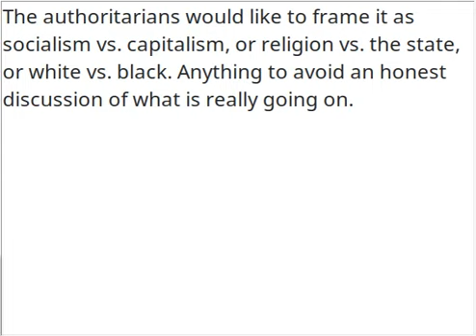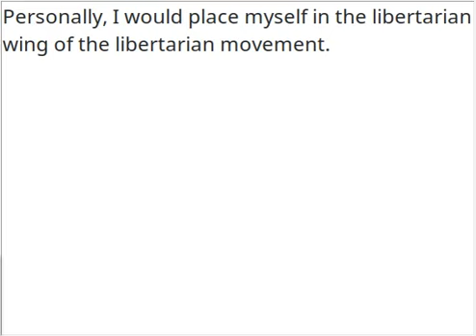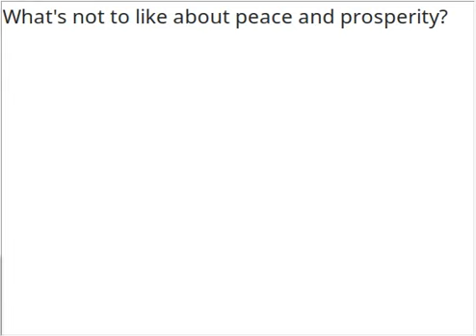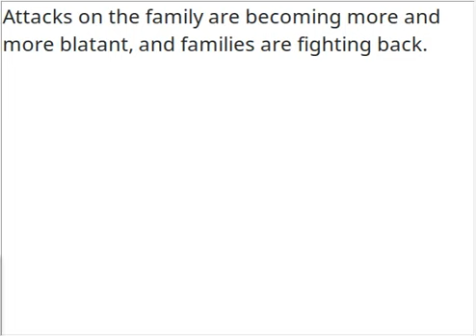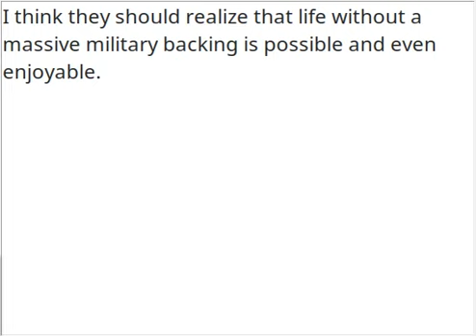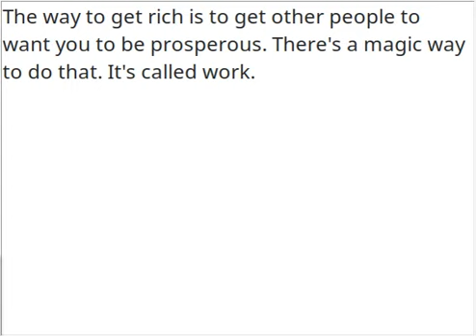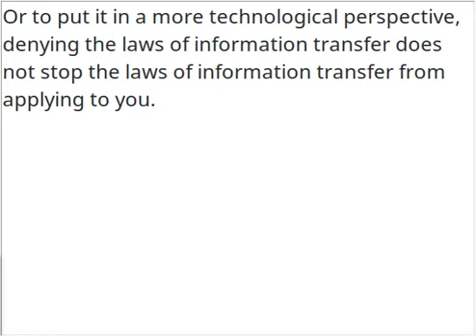Authoritarian vs Libertarian Narration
The great struggle of the 21st century is the authoritarians vs the libertarians.